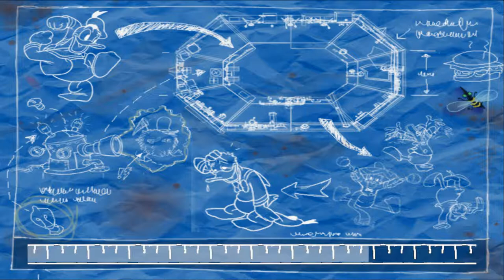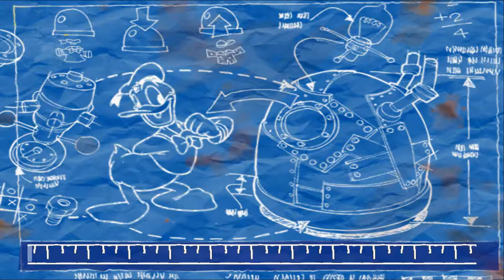Quick Look | Donald Duck Quack Attack (2000) PlayStation 2 HD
Let me tell you a thing ... Disney games never port the same game over to different platforms ... each game had a different version ... so if your wondering why "Donald Duck Quack Attack" looks so different if you played the PC version ... then know this you have been playing the PS1 Port to PC (only PC was always the third citizen )... to be precise each Console system had a different version from PlayStation, PlayStation 2, Nintendo 64, GameCube ... making it Four different games all called "Donald Duck Quack Attack" with a different story ... same can be said about ever Disney game ... a Fine example is Wall-E ... on PS2 its a FMV from the movie driven game about the robot , presenting the movie story ... on PS3/X360 its a Original story with all cutscenes on engine ... so you got two different games ... but a clusterF... was Treasure Island oh boy ... on PC it is a Space RTS , on PS1 its a plaformer ... on PS2 its a high production Acton Adventure comparable to Ratchet and Clank ...

and if you ask about this game ... well each of its four versions was Excellent